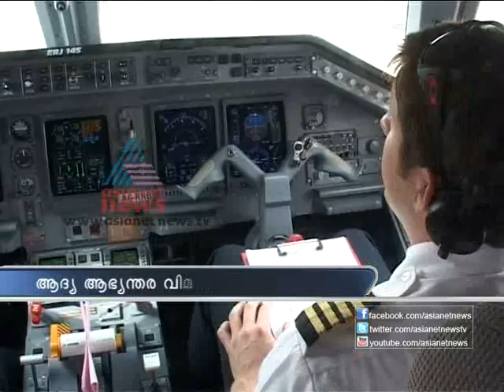Asianet Gulf News 20,September 2012 Part 1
Stories:
1)Protest against Kudankulam Atomic Power Project
2)Samajwadi Partys play to support UPA Government
3)LPG should be transported using wagon says High Court
4)Mundur issue minor problem, says Kodiyeri
5)Actor Thilakan's condition critical
6)Pak Supreme Court disqualifies Rehman Malik
7)Emerging Kerala Project
8)ICC World T20
9)Toddy to be banned in Kerala